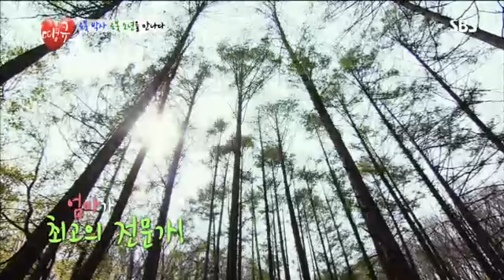탱큐11회 다시보기 #4